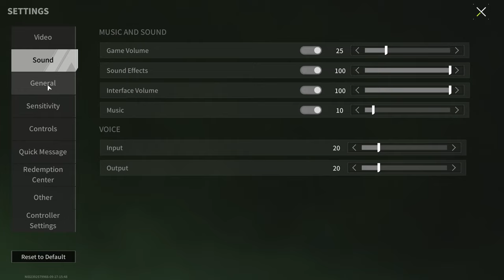Radiumond Arena - A Place Where There Are No Solo Players - Lost Light